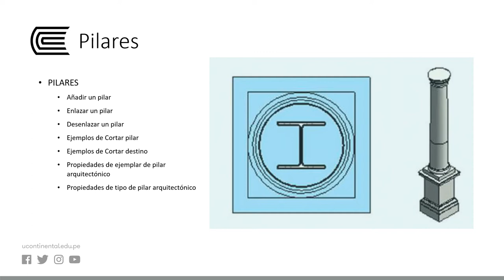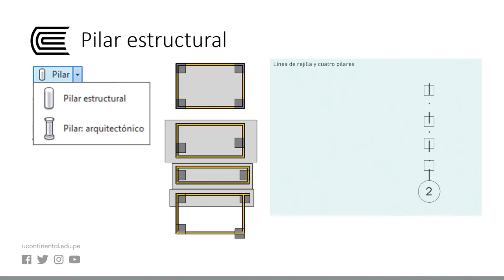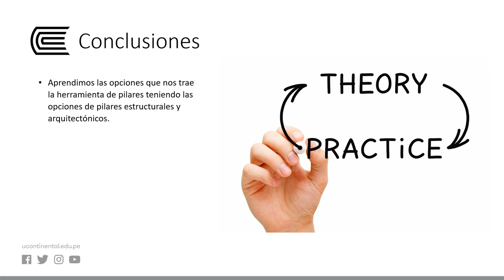Pilares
Representación Digital II